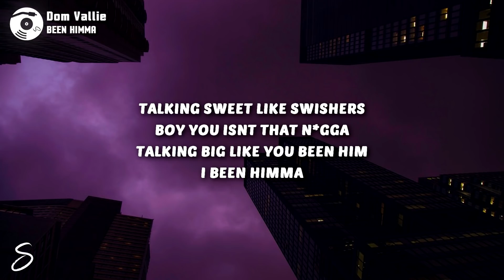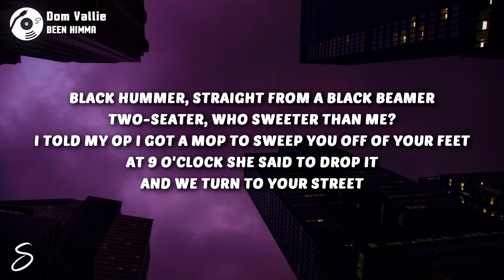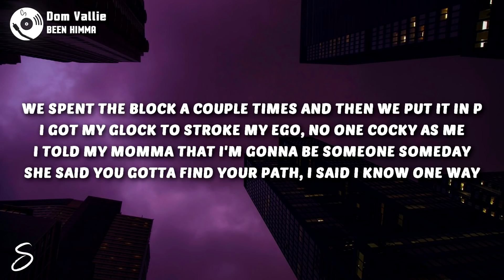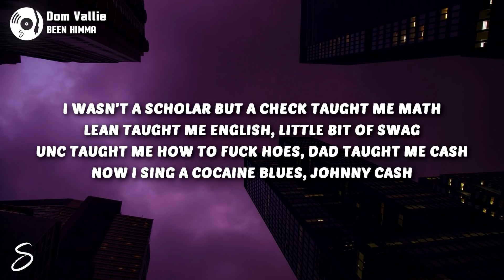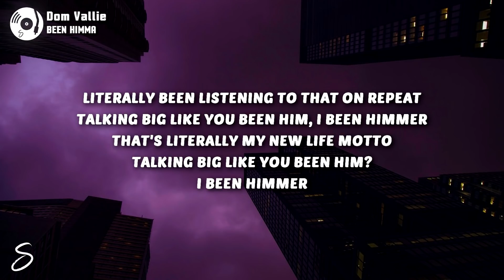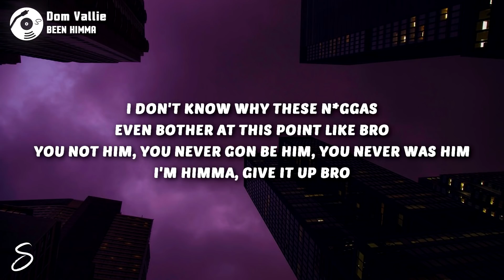Dom Vallie - BEEN HIMMA (Lyrics)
LYRICS via Genius:

Yo this, yo this beat sound like a-
Ah it sounds like transfor- nah nah
Sounds like uhhhhh

Godzilla, just bitch slapped your drug dealer
Toronto winters big chillin' in my chinchilla
6 figures told the label needa send it quicker
Before I bill up brush my teeth and I do 10 situps
Talking sweet like swishers
Boy you isn’t that nigga
Talking big like you been him
I been himma

[verse]:
Black hummer, straight from a black beamer
Two-seater, who sweeter than me?
I told my op I got a mop to sweep you off of your feet
At 9 o'clock she said to drop it and we turn to your street
We spent the block a couple times and then we put it in p
I got my glock to stroke my ego, no one cocky as me
I told my momma that I'm gonna be someone someday
She said you gotta find your path, I said I know one way
My momma wanted me to stay far away from the gunplay
But momma know I don't listen to nothin'
Check game jumpin', runners kept runnin'
I turn on the mic and I said I amount to somethin'
Now a nigga stuntin', auntie just astonished
I wasn't a scholar but I went ahead and got it
I wasn't a scholar but a check taught me math
Lean taught me english, little bit of swag
Mom taught me how to fuck hoes, dad taught me cash
Now I sing a cocaine blues, johnny cash
Now imma bag dropper
Tag popper, pills seller
Slick comments, fuck around a log off ya
Gucci sweater only wear it if the weather
Margiela coffin, I better be buried proper
Chinny chinchillin' in my chinchilla fur coat
Ballin' like omega and my belt on ferragamo
That means 24 for you niggas that didn't follow
Tell the officer that I ain't steal the comment I just borrow
Big bottle, pour on models and she swallow
Imma big baller rollin' l's ain't no lonzo
But a nigga from toronto I ain't smoke unless it's fronto
She said vallie baby when you wanna poke it I said pronto
Asap no rocky I'm poppin'
If you don't like me why don't you try to stop me
That's right you here and I'm rodeo shoppin'
Say that you'll remember you, I don't see no

[chorus]:
I'm godzilla, just bitch slapped your drug dealer
6 figures told the label needa send it quicker
Before I bill up needa
Uh, yea

Literally been listening to that on repeat
Talking big like you been him, I been himmer
That's literally my new life motto
I been himmer

Been him
So these bitches wanna take my picture
Make it quick I gotta pack I gotta go and pickup
Then deliver till these pockets on doug dimma
I been himma

[outro]:
I don't know why these niggas even bother at this point like bro
You not him, you never gon be him, you never was him
I'm himma, give it up bro

[this is the end]:
I know what happened. You guys dropped acid, didn't you? He got fucking wild, probably danced, sweated all over the place. You got white shit all over your mouth, franco. You probably sucked somebody's dick. Jonah over here probably watched and jerked off. Jay, I didn't even know you were in town, good to see you
Danny, we're not on acid we didn't suck each other's dicks
James franco didn't suck anybody's dick last night? Now I know y'all are trippin'